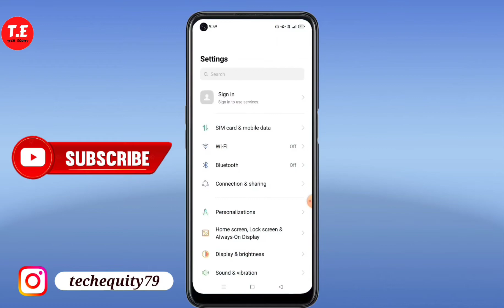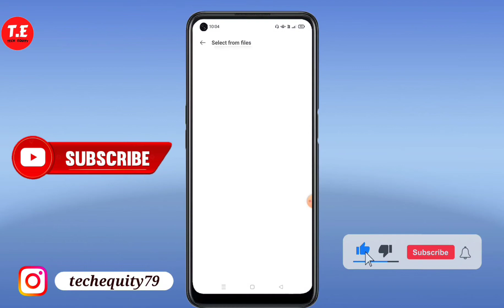oppo a76 ringtone setting kaise kare | How to change ringtone in oppo a76